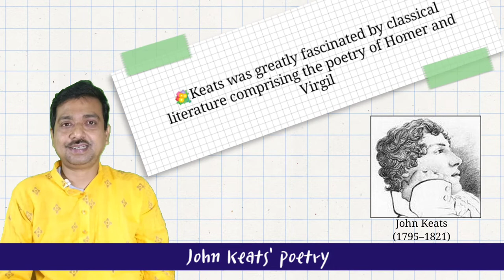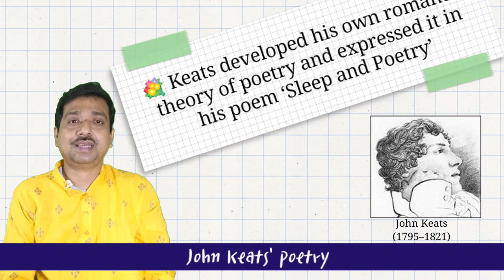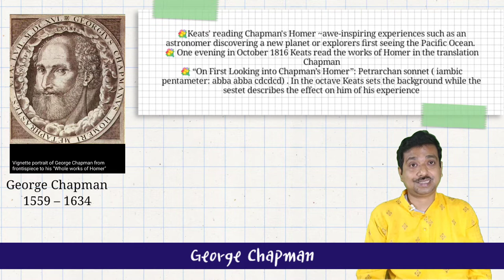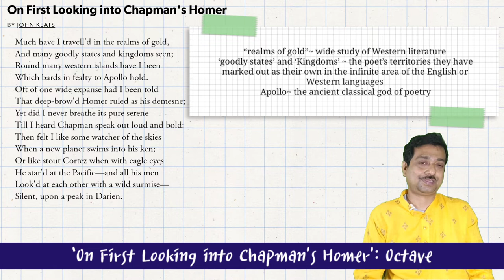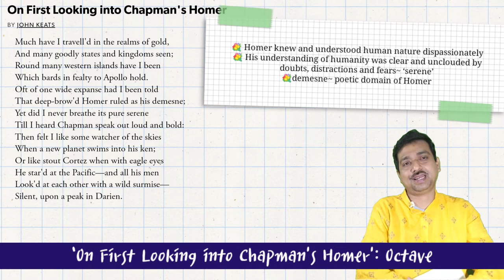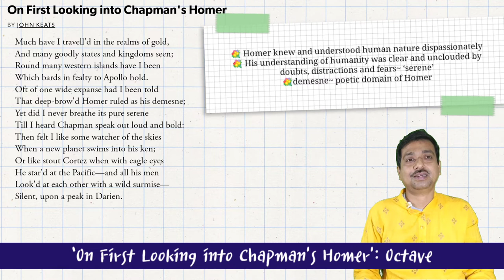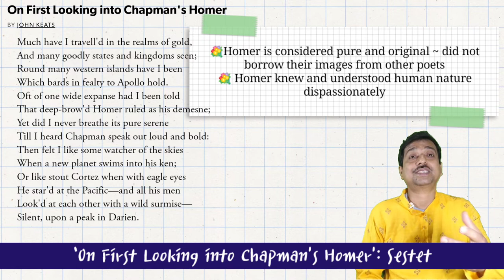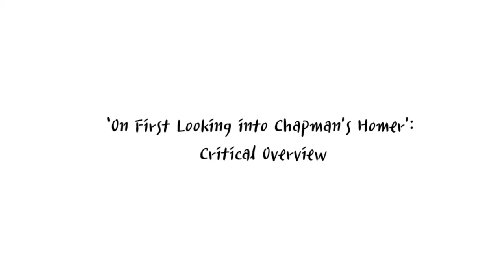John Keats’s ‘On First Looking into Chapman’s Homer’: Tribute to Homer and George Chapman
Highlights~
Why did John Keats Write On First Looking Into Chapman's Homer?
What is Keats trying to say about Chapman?
What is the central idea of the poem On First Looking Into Chapman's Homer?
Which historical error does one find in On First Looking Into Chapman's Homer?
What is On First Looking Into Chapman's Homer about?
Theme of On First Looking Into Chapman's Homer
On First Looking Into Chapman's Homer summary line by line
On First Looking Into Chapman's Homer rhyme scheme
On First Looking Into Chapman's Homer analysis
On First Looking Into Chapman's Homer literary devices

John Keats’s  ‘On First Looking into Chapman’s Homer’ has become a felicitous record of Keats’s unforgettable personal experiences of an encounter with the father of European poetry that was Homer. Awe struck Keats reads Chapman’s translation and this sonnet is a tribute to Homer and Chapman both.  In this video lecture you can have completed study of the sonnet under the following heads:
00:00 Introduction
00:51 Keats's Poetry
03:45 George Chapman and his
translations read by John Keats
05:47 Reading The Text
‘On First Looking into
 Chapman’s Homer’: Octave
11:18 Reading The Text
 Chapman’s Homer’: Sestet
15:19 ‘On First Looking into Chapman’s Homer’: Critical Overview
16:37 Conclusion